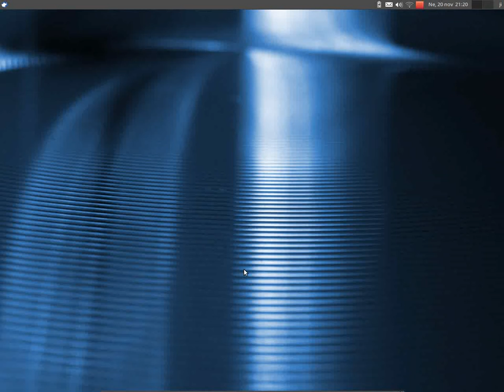linux game-alien arena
Game: Alien Arena